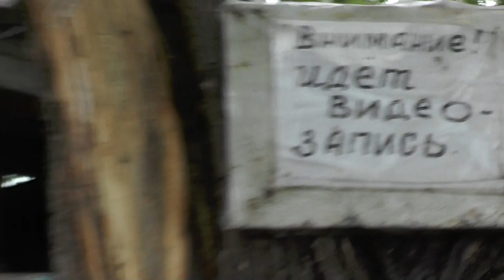Не подвергайте себя опасностям. Порядок подачи пищи за столом